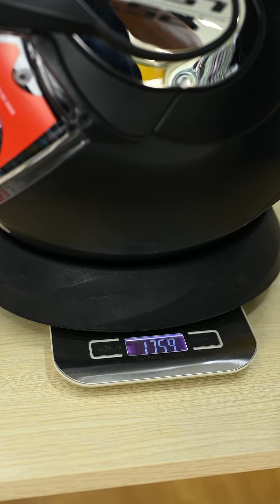Khuyến mãi duy nhất 1 nón LS2_FF399_Valiant tặng tai nghe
Zalo: 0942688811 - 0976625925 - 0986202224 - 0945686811